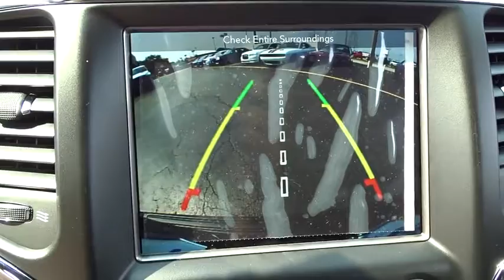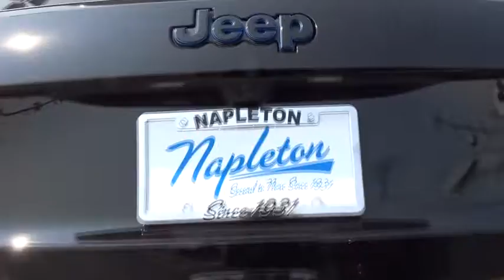2018 Jeep Grand Cherokee near me Lansing, Matteson, Chicagoland, Northwest Indiana, Tinley Park, IL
Diamond Black N 2018 Jeep Grand Cherokee available near me in Lansing, Illinois at Napleton River Oaks Chrysler Jeep Dodge Ram. Servicing the Matteson, Chicagoland, Northwest Indiana, Tinley Park, IL area.

2018 Jeep Grand Cherokee Laredo 4WD Diamond Black 3.6L V6 24V VVT 4WD.br8-Speed Automaticbr$4,768 off MSRP! 18/25mpgbrbrNapleton's River Oaks Chrysler Jeep Ram Dodge conveniently located off 80-94 Torrence Ave North Exit. 17225 Torrence Ave Lansing, Ill 60438. Price excludes tax, title, license, doc fee and dealer installed accessories. Price includes: $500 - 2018 Retail Bonus Cash MWCJA1. Exp. 08/22/2018, $2,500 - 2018 GL-MW Retail Consumer Cash **CJ1. Exp. 09/04/2018